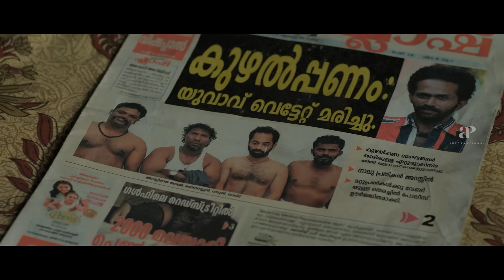Annayum Rasoolum Malayalam Movie | Has Rasool been implicated in a crime? | Fahadh Faasil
Has Rasool been implicated in a crime? Annayum Rasoolum is a 2013 Indian Malayalam-language romantic drama film directed by Rajeev Ravi and written by Santhosh Echikkanam from a story by Ravi. Set in Vypin islands in Kerala, the plot revolves around a star-crossed romance between Rasool (Fahadh Faasil), a Muslim taxi driver, and Anna (Andrea Jeremiah), a Latin Christian salesgirl, both from conservative working class families. The songs and background score were composed by K.

Movie Credits:

Directed by: Rajeev Ravi
Screenplay by: Santhosh Echikkanam
Story by: Rajeev Ravi
Produced by: K. Mohanan Seven Arts, Vinod Vijayan
Starring: Fahadh Faasil, Andrea Jeremiah, Sunny Wayne, Soubin Shahir, Ranjith, Shine Tom Chako
Cinematography:  Madhu Neelakandan
Edited by: B. Ajithkumar
Production company:  D Cutz Film Company